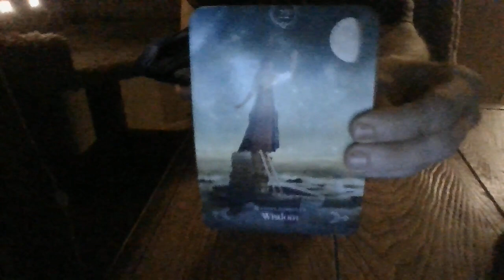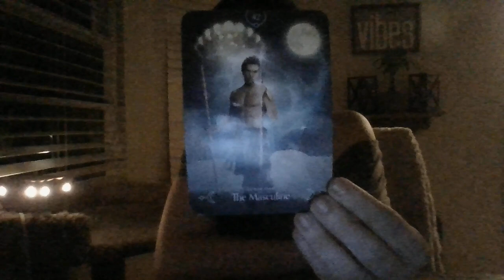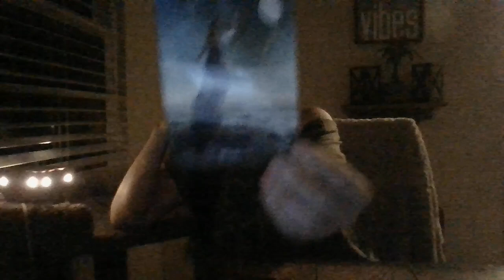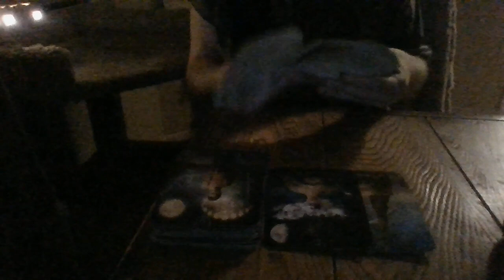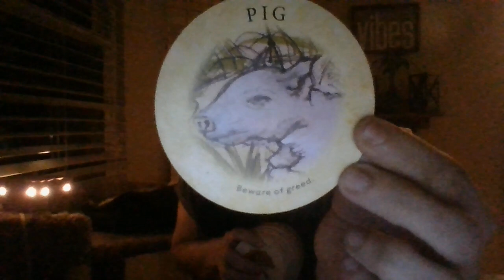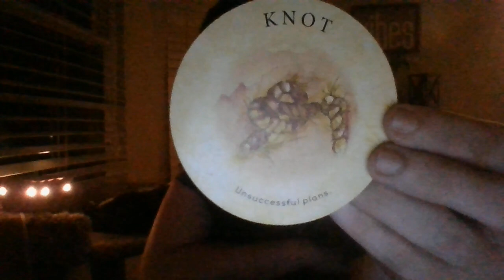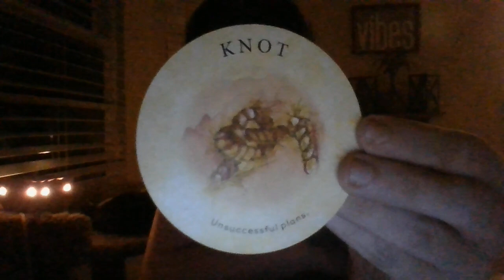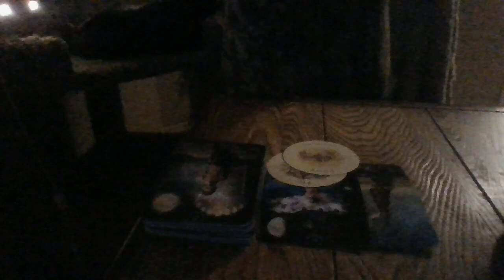6/22-THE T!KARMICS TRYING TO CONVINCE YOU NOT TO UTILIZECERTAINREADERSSERVICES....